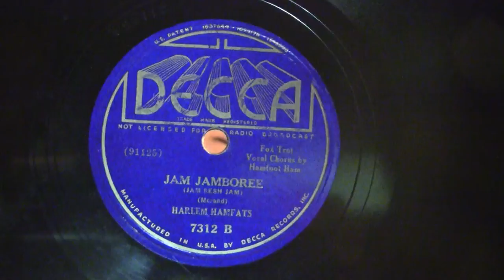Jam Jamboree - The Harlem Hamfats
Recorded on March 1, 1937, with vocal by Hamfoot Ham. The Harlem Hamfats were a crack studio band formed in 1936 by black talent scout Mayo "Ink" Williams. Its main function was backing jazz and blues singers such as Johnny Temple, Rosetta Howard, and Frankie "Half Pint" Jackson for Decca Records; The Hamfats' side career began when its first record "Oh Red" became a hit. Despite its name, none of the band's members came from Harlem, and none were hamfats, a disparaging term referring to indifferent musicians. Brothers Joe and Charlie McCoy were blues players from Raymond, Mississippi; leader Herb Morand, Odell Rand, and John Lindsay were from New Orleans; Horace Malcolm and drummers Pearlis Williams and Freddie Flynn were from Chicago. This territorial disparity created a sound which blended various blues styles with New Orleans, Dixieland, and swing jazz. The band's high-spirited playing and excellent musicianship compensated for what some critics have called lack of improvisational skill. The Hamfats' music has been somewhat neglected over the years. The vocalists tended to be derivative of other popular singers of the day such as Louis Armstrong, Fats Waller, and various blues singers. The lyrical content of their songs often revolved around subjects like drinking and sex, leading some to dismiss them as a lightweight novelty act. Although it is not seen as an innovative group, The Harlem Hamfats' riff-based style was influential to Louis Jordan, early Muddy Waters, and what would eventually become rhythm & blues and rock & roll.